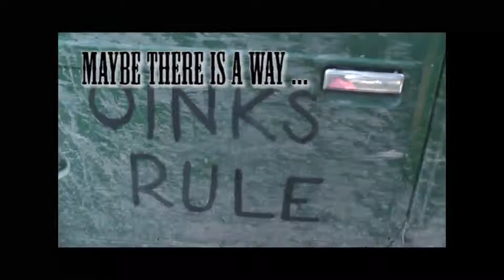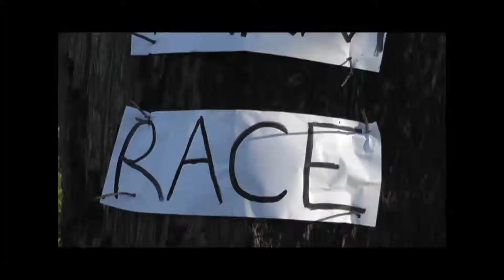Real Farm Race - Blimey Cow 72 hour challenge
Object: Piece of fruit (apple, 43 seconds)
Phrase: 'This is going to be messy'
- and Tom and Matthew shake hands beautifully!

People involved in the clip:
Tom, Matthew, and Georgia: main actors.
Carrie, Megan, Becky, Stephanie, Dad, Ellie, Mum, Petey, William, Tom,
Matthew and Georgia: extras and camera props.
Production Team: Skydreams
Camera used: Panasonic HDC-SD60
Editing software: Adobe Premiere Elements 8.

It's a little scratchy, and sadly lacking music, since was up all night
doing it 'cause I'm at TAFE on the last day of the challenge! But still
pretty pleased with myself and my brothers :D